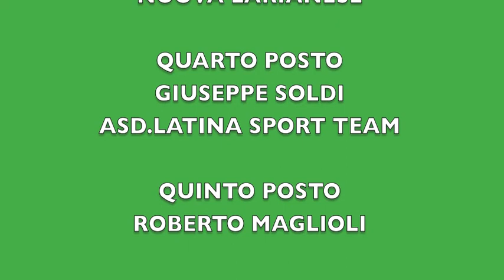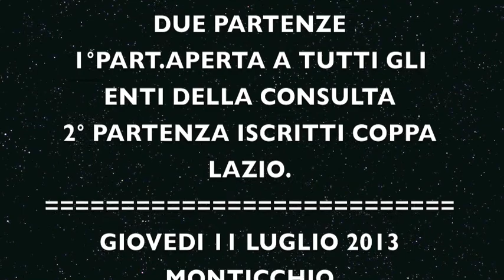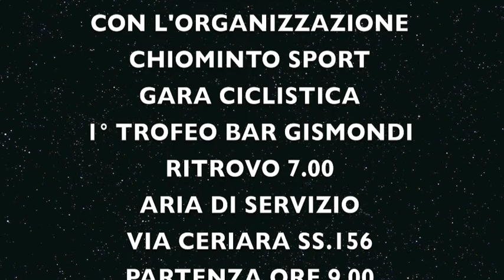CAMPIONATO ITALIANO ACLI 15 06 2013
campionato italiano acli 2013